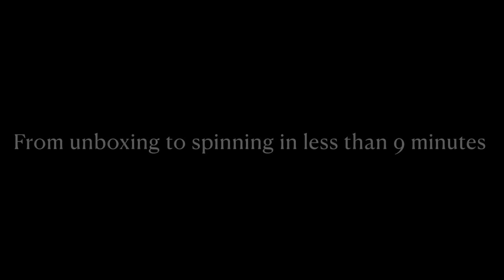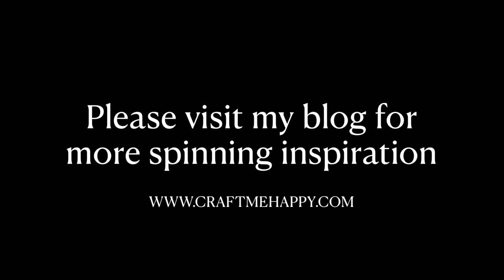Unboxing and then spinning on the Electric Eel Wheel 6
I’ve just received the Dreaming Robots Electric Eel Wheel 6 and, as I know my way around the Nano, I wanted to see just how quickly I could get the EEW6 spinning.

It took less than 9 minutes, from opening the box to spinning a yarn.

If you click through and make a purchase, I may receive a small percentage of the purchase price at no additional cost to you.  Any income from my blog goes a small way toward funding future craft projects.

I write quite a lot about spinning on my blog There, I frequently share how to make your own low-cost fibre tools or how to prepare fibre for a variegated yarn without having to buy a hand-painted top.

Timestamps -

0:00 Introduction
0:17 Opening the box of the Electric Eel Wheel 6 (EEW6)
1:35 Assembling the Electric Eel Wheel 6 bobbins and attaching a leader
2:35 Inserting the EEW6 orifice reducer
3:12 beginning to assemble the Electric Eel Wheel 6
4:01 Connecting the peripherals to the EEW6
4:24 hand combed and hackle blended variegated fibre that I will be spinning
4:40 Starting to spin on the Electric Eel Wheel 6
5:50 Image of my first yarn spun on the EEW6

The copyright-free music was kindly provided by -